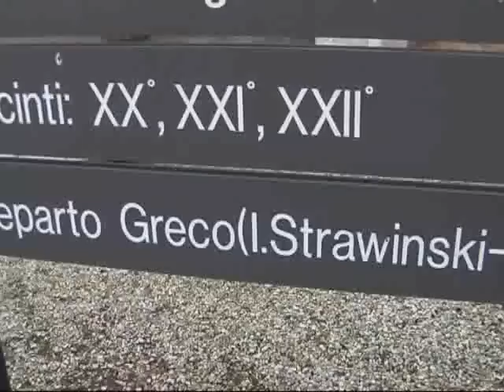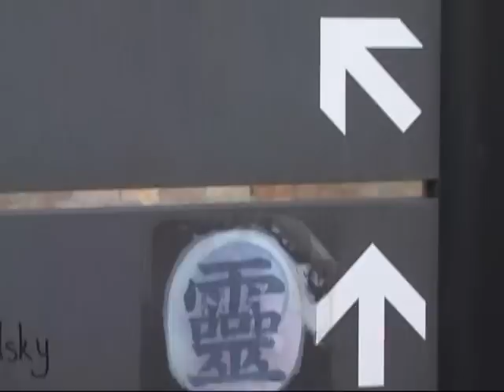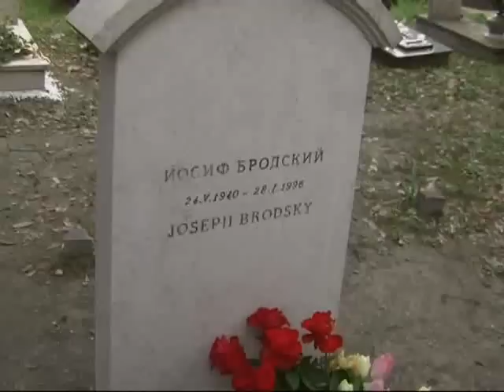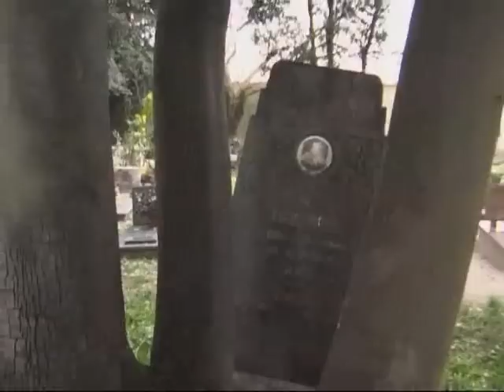Surganova "Neuzheli ne ya"